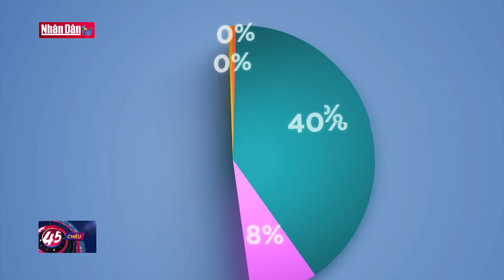Cập nhật tình hình dịch Covid-19 đến 18h ngày 19-5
Cập nhật tình hình dịch Covid-19 đến 18h ngày 19-5 | Truyền Hình Nhân Dân
2. Dự Báo Thời Tiết Hôm Nay